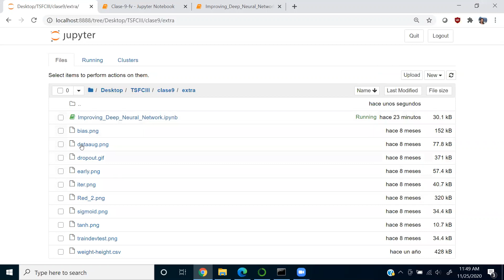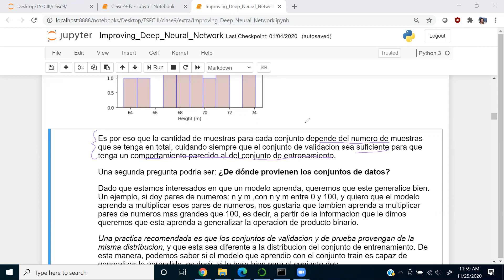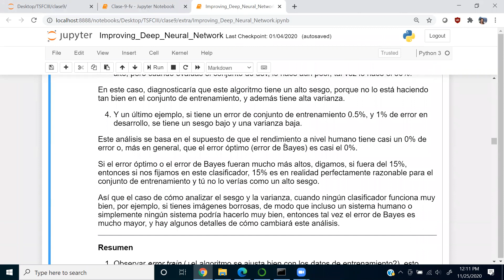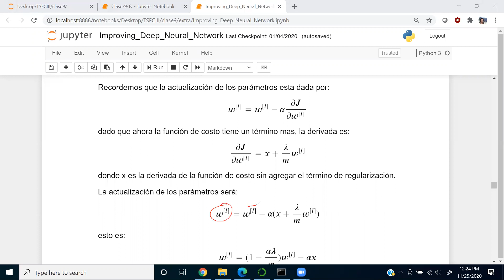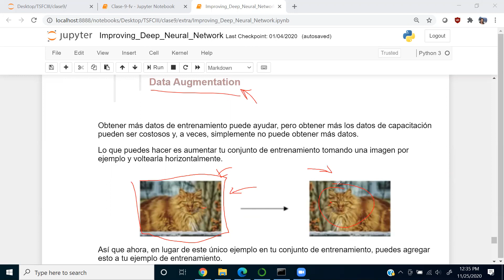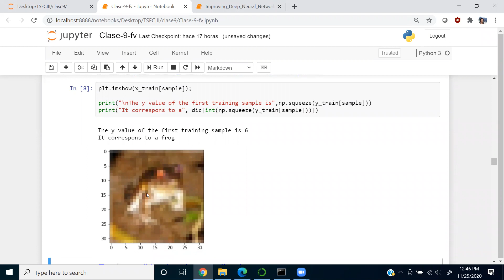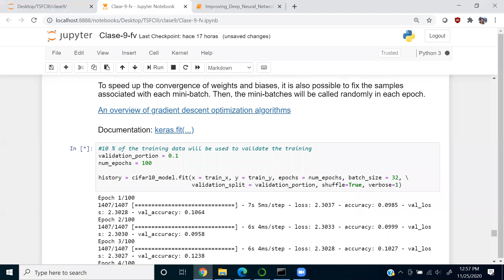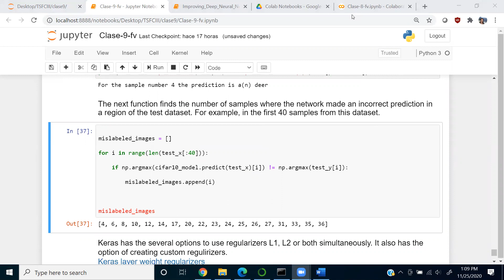Clase9-Regularización e implemetación de NN con CIFAR-10